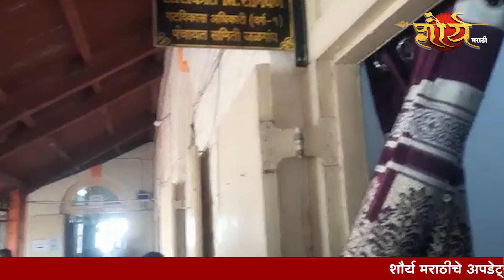संतप्त नंदगाव ग्रामस्थांच्या ठिय्या आंदोलनाला यश...